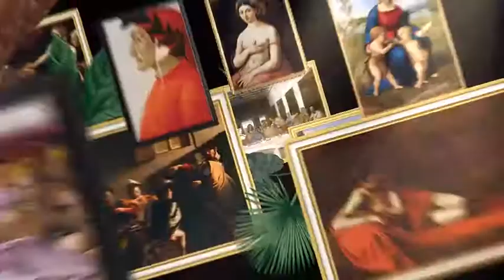會動的文藝復興在高雄!